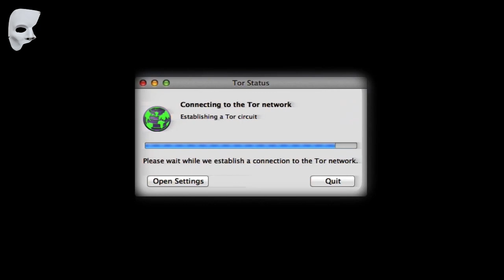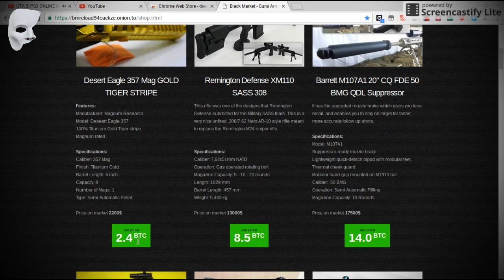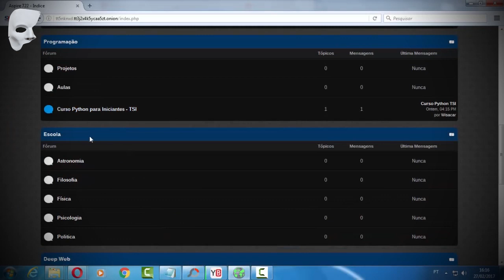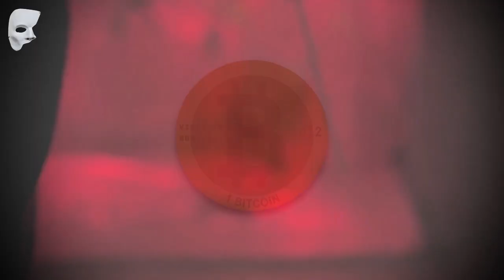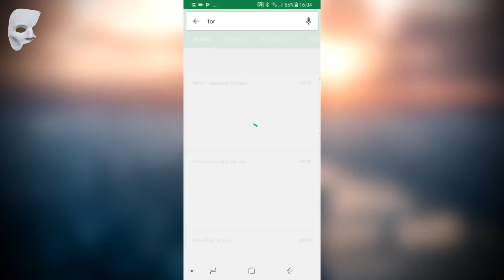DEEP WEB, Sisi Gelap Dari Internet | Kupas Misteri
(*VIDEO INI DI BUAT HANYA UNTUK TUJUAN PENGETAHUAN*)

Hai Selamat Datang Kembali Di Rest In Peace, masih bersama ane Agan Fadli, masih bersama saya aganfadli, di episode kupas misteri kali ini kita akan membahas deep web, sisi gelap dari internet, sebelum menonton video ini silahkan tekan tombol subscribe dan jangan lupa untuk menyalakan notifikasinya, agar mendapatkan update video terabru dari channel rest in peace, dan silahkan di simak videonya and welcome to my world

MUSIC CREDIT